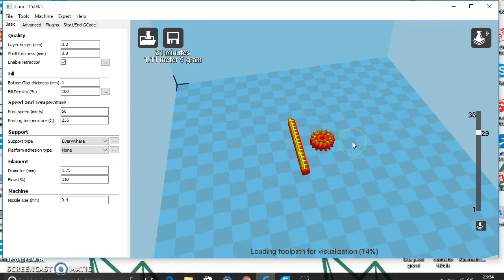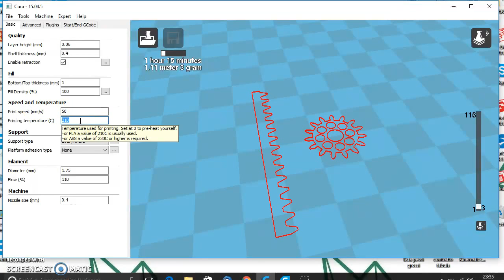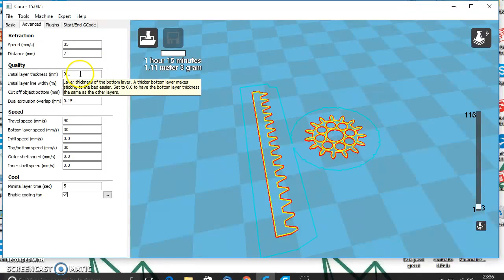36 - OTTIMO CONSIGLIO: Stampare 3D - stampare ingranaggi e componenti piccoli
Ecco i parametri di stampa per realizzare ottime stampe 3D... ANCHE PICCOLE.
In genere utilizzo questo profilo per ingranaggi e componenti molto piccoli!

Stampare 3D - stampare ingranaggi e componenti piccoli